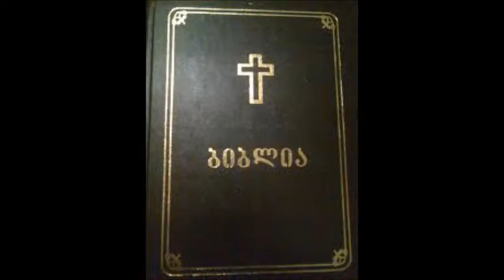წიგნი 1 ნეშტთა თავი 18